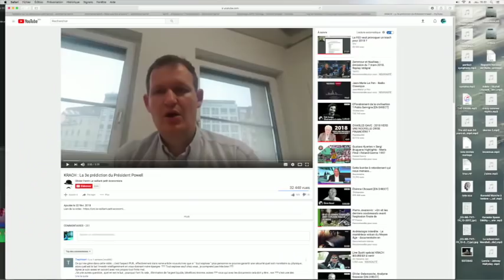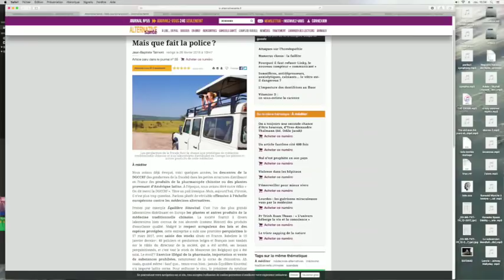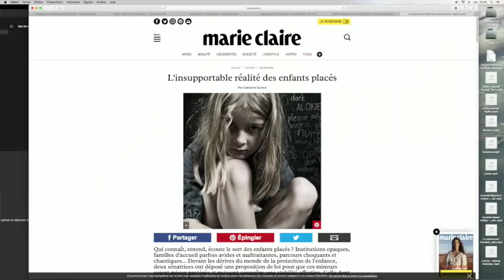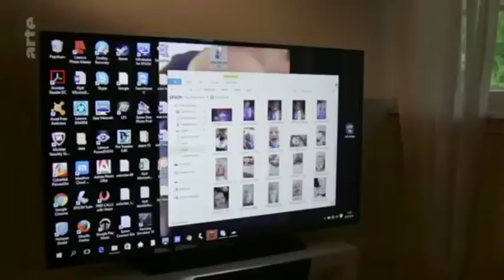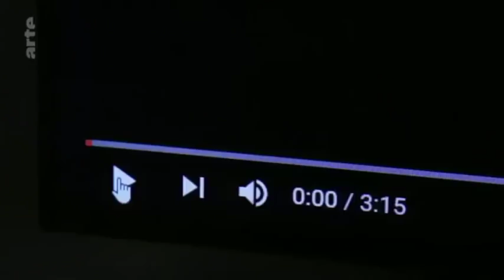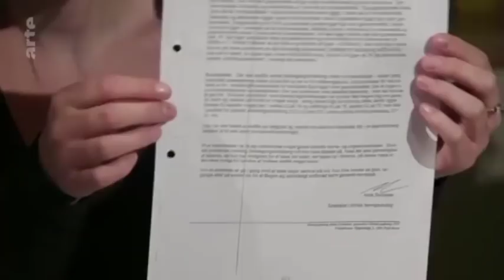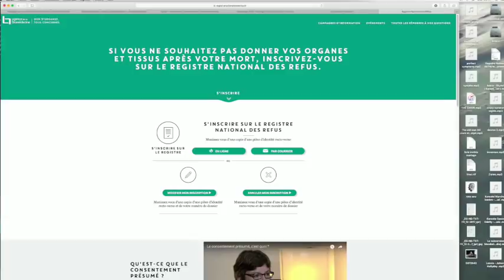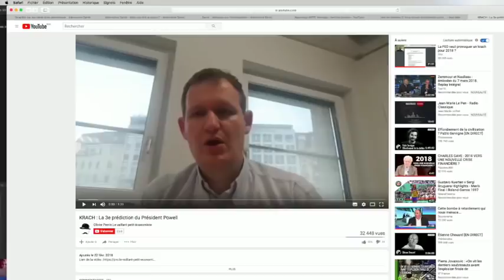ENLEVEMENTS D'ENFANTS PAR LE GOUVERNEMENT - PRELEVEMENTS DE VOS ORGANES AUTOMATIQUES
aujourd'hui en europe, on vous enlève vos enfants, et vos organes
et personne ne bouge !
jusqu'a quand ? à vous de voir ! mais moi je suis chaud bouillant